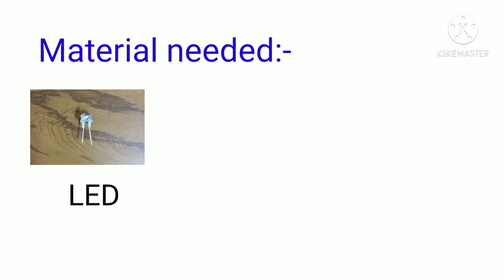Making simple circuit | Physics LED Circuit| Science Maze